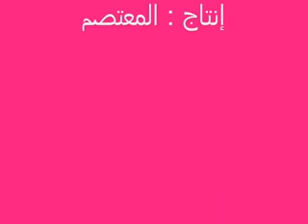فوزي محسون - عشقته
جلسة  عود